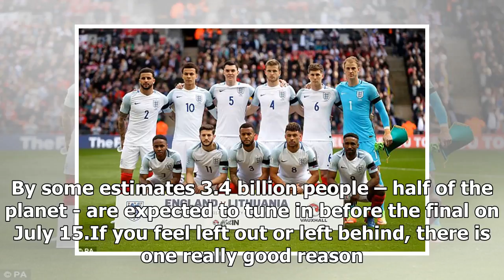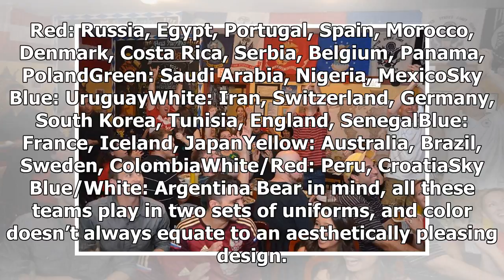10 Ways to Choose a Team to Love in World Cup Soccer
10 Ways to Choose a Team to Love in World Cup Soccer